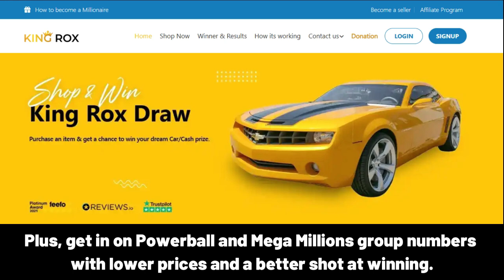WAYLON SMITHERS Happy Birthday Song with Names 🌟 Happy Birthday to You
Lyrics:
"WAYLON SMITHERS, Happy Birthday Song – Happy Birthday to You"

Happy Birthday, WAYLON SMITHERS!
Happy Birthday to You!
Happy Birthday!
Happy Birthday!